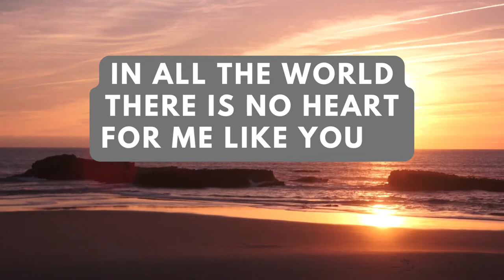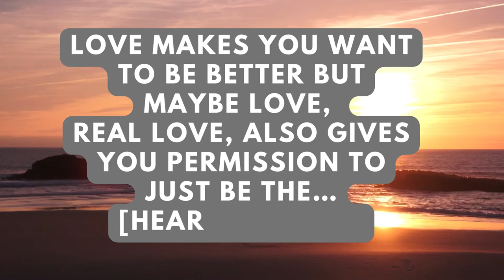DM to DF MESSAGE 🌹 Love is so powerful 💕| TWIN FLAME LOVE TAROT🔥 DM DF TODAY